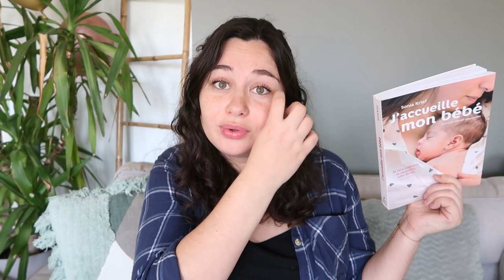► SURVIVRE A UNE GROSSESSE - Mes indispensables !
♡  Lucie 26 ans

Showroom privé : code parrainage : LUCahk9j

♡ ME CONTACTER
Tu souhaites m'envoyer un mail pour simplement me parler et m'encourager ? Tu as besoin d'un conseil ? Tu souhaites travailler avec moi ? Alors envoi un mail à cette adresse :